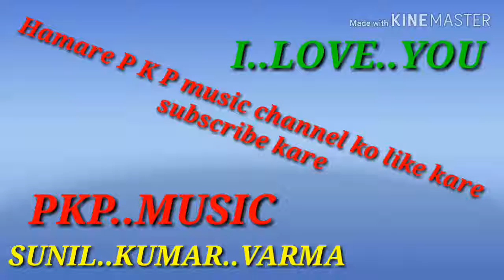Hindu Muslim Sikh Isai Sab aapas Mein Bhai Bhai